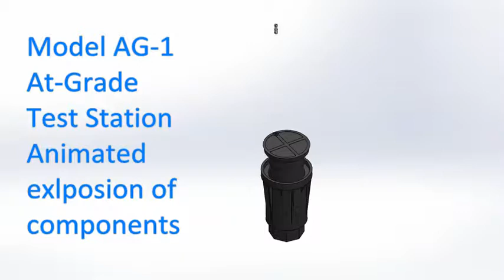Model AG-1 At-Grade Test Station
The Model AG-1 in an animated exploded view of components.